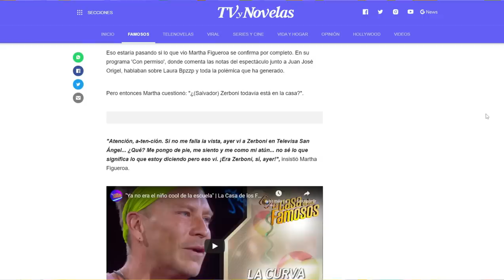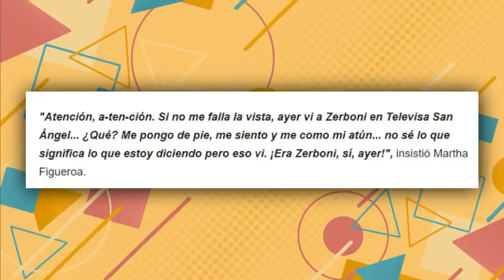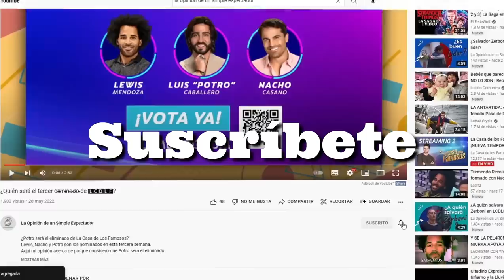Niurka ENFRENTA a Sandarti y Jimena en LCDLF | Gala EXPLOSIVA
Tremenda regañiza les dio el día de ayer Niurka Marcos, a la producción de La Casa de los Famosos.
Y es que, desde el día de su salida, Niurka no había vuelto al programa, pues se había molestado por la campaña de desprestigio que se llevaba a cabo contra ella durante las galas.
Y así, a una semana de su salida, Niurka Marcos llegó al estudio y llegó con todo.